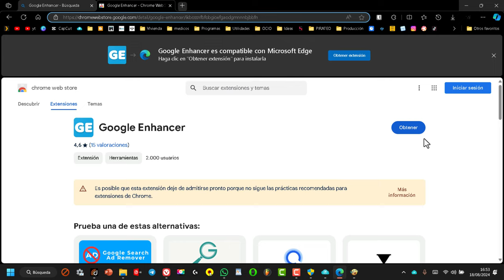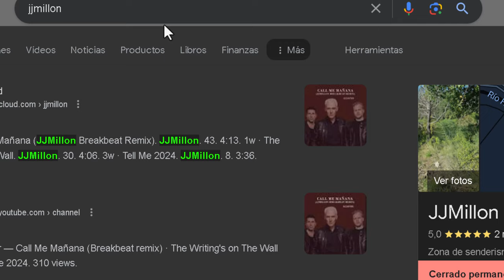Cómo tener "GOOGLE INFINITO" o 'scroll' continuo en tu navegador👌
En este vídeo enseño la extensión para navegadores que te permite Cargar más resultados automáticamente y sin límite conforme vas leyendo.
El scroll infinito permite a los usuarios cargar contenido continuamente a medida que se desplazan hacia abajo en una página, sin tener que hacer clic en un botón para pasar a la siguiente página.
 Es una técnica popular en el diseño web que mejora la experiencia del usuario al permitir un flujo constante de contenido sin interrupciones. Esta técnica es especialmente útil en plataformas de redes sociales y sitios de noticias, donde los usuarios pueden sentirse más inclinados a permanecer en la página debido a la facilidad de acceso a más contenido. Además, el scroll infinito puede contribuir a un tiempo de permanencia más largo en el sitio, lo cual es beneficioso tanto para los usuarios como para los propietarios de los sitios web.